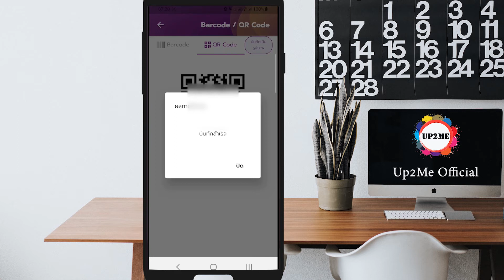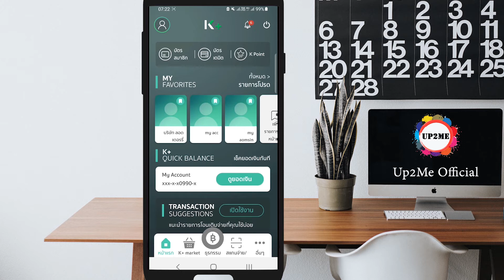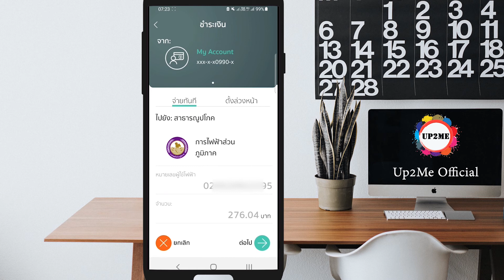เทคนิคการจ่ายค่าไฟที่คุณอาจไม่เคยรู้ สดวกดีนะลองดู peasmartplus update